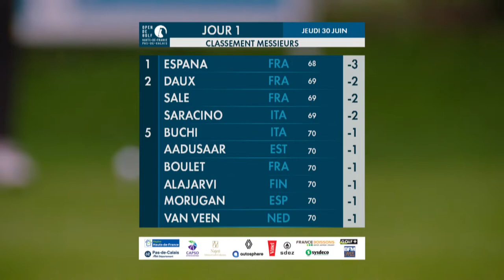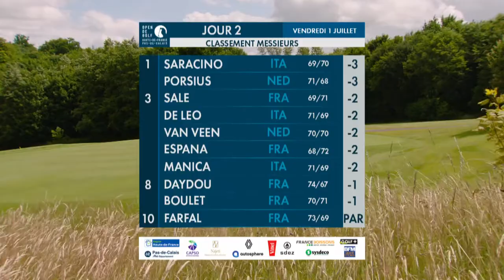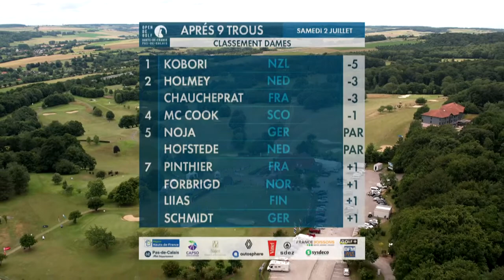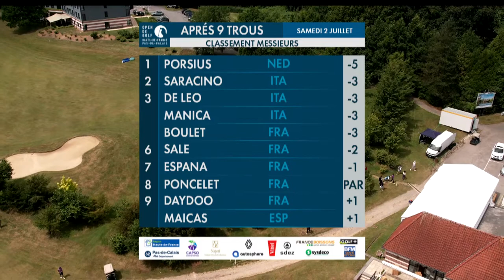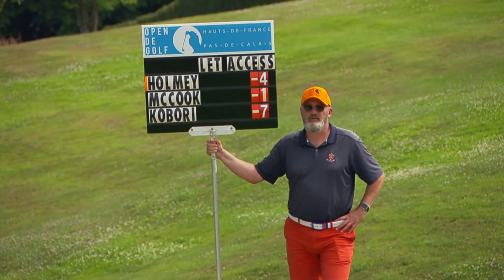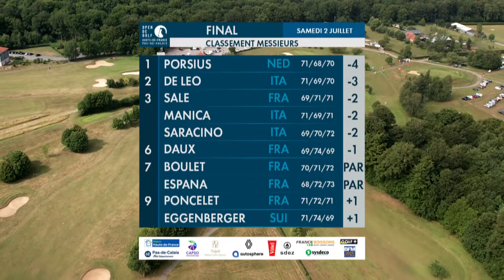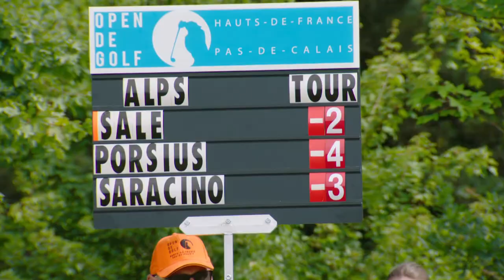Résumé 26 minutes OPEN HAUTS DE FRANCE PAS DE CALAIS 2022 - ALPS TOUR ET LETAS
Revivez les meilleurs moments de l'OPEN 2022 à l'Aa Saint Omer Golf Club